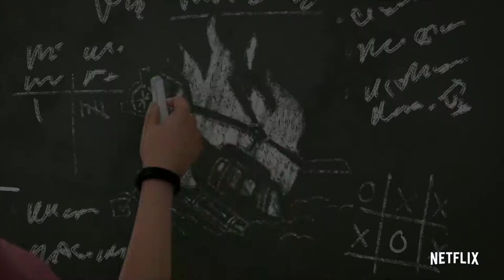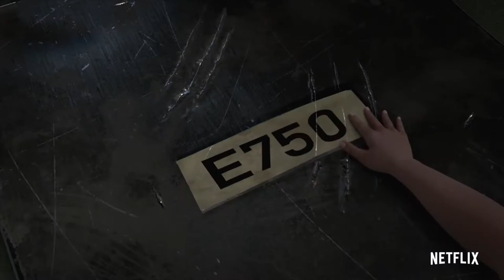Jurassic World: Camp Cretaceous (Season 3) - Reseña y Opinión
¡Bienvenidos a un nuevo video! En esta ocasión les traemos nuestra reseña y opinión de la tercera temporada de "Jurassic World: Camp Cretaceous (Jurassic World: Campamento Cretácico)", temporada que prometía mucho pero retrocede con algunos personajes y su nuevo dinosaurio principal deja mucho que desear, además de tener muchos huecos y una conclusión no tan satisfactoria. Pueden disfrutarla en  @Netflix Latinoamérica  y  @Netflix .